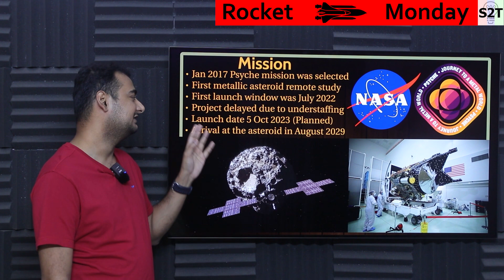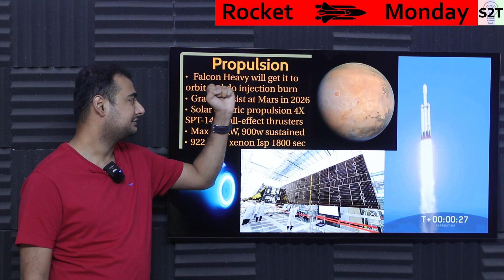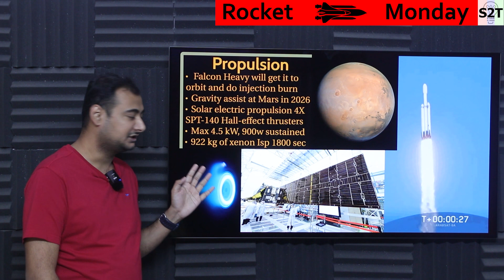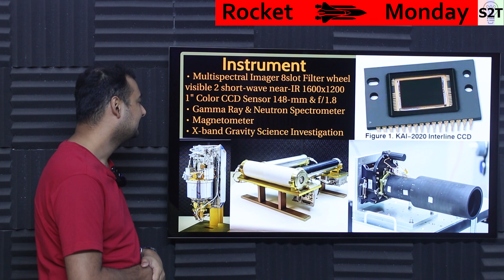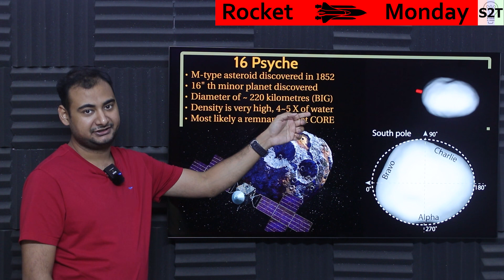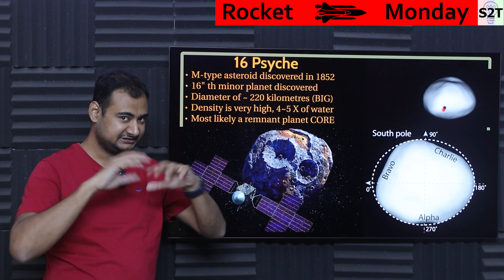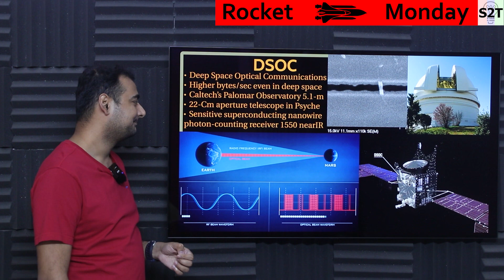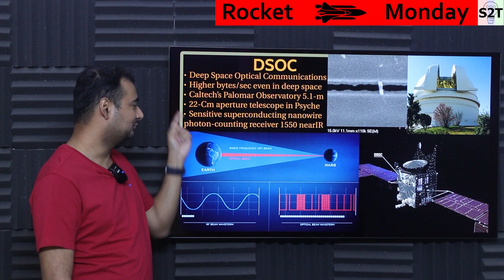NASA's Psyche Mission Explained {Rocket Monday Ep241}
Instagram             hellyork

NASA's Psyche Mission to an Asteroid: Official NASA Trailer

00:00 Intro
00:09 Mission
02:23 Propulsion
05:11 Instrument
10:14 16 Psyche
14:44 DSOC
19:29 Thank you